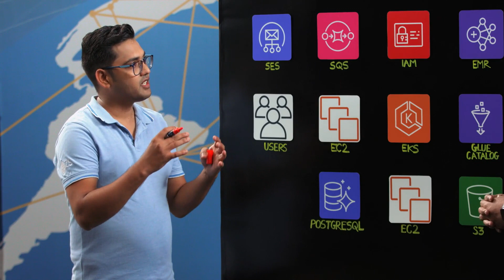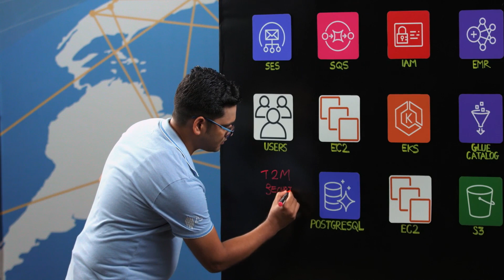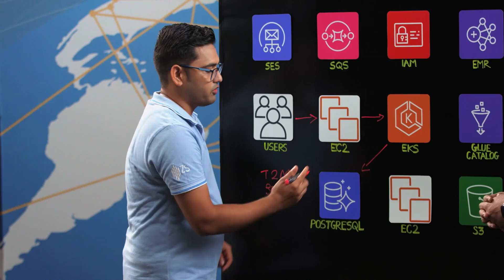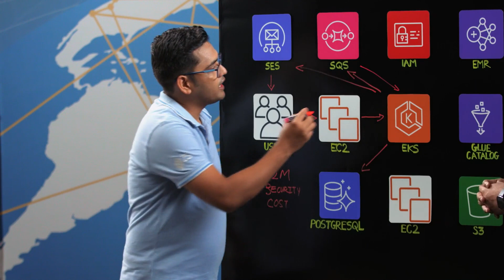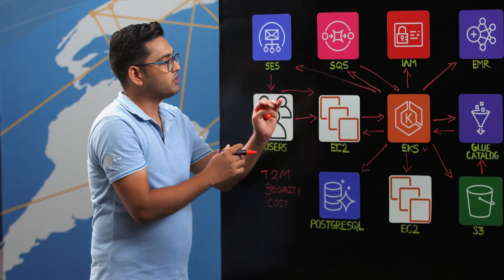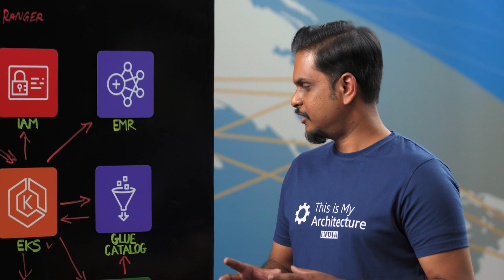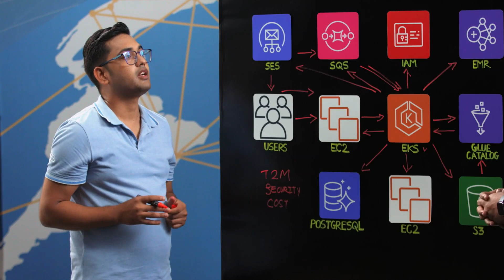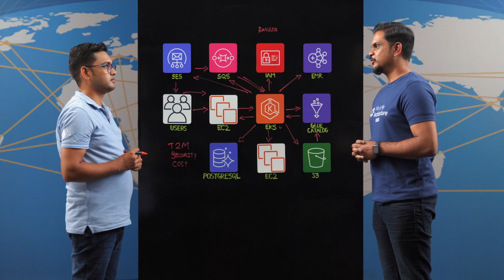ZS Associates: Building a Self-Service Enterprise Data Engineering Platform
ZS Associates is a global professional services firm providing strategy, analytics, and technology consulting to various clients across industries. Learn how ZS Associates have built a robust self-service, secure and cost-efficient data engineering platform on AWS hosting hundreds of microservices, processing millions of API and hundreds of data access requests per month.
- The architecture leverages Amazon EKS for hosting the microservices for automation workflows, UI portals & reusable data engineering jobs.
- The platform portal is leveraged to launch a variety of infrastructures for applications like batch ETL pipelines, real-time streaming pipelines, custom analytics applications, etc.
- Their automated access management workflows use Amazon S3 for storing data, Glue as a central metadata repository, IAM to control access to data sets, and Apache Ranger for fine grain access.
- The self-service data engineering platform built on AWS helped reduce the duration of their data governance workflows from weeks to a few hours, Infrastructure provisioning to a few minutes & development effort of building new data engineering pipelines by 30%.